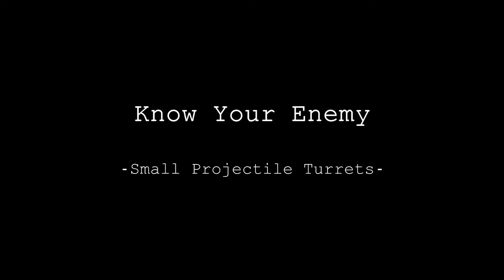Know Your Enemy - Small Projectile Turrets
The more you know about your opponent the more likely it is you will be able to beat him. Knowing what guns he has can drastically change your tactics and it WILL make you a better PVPer!

There are alot of Guns in EVE but once you learn the basic look of them it gets alot easier to tell them apart.

This video focuses on Small Projectile Turrets. Check my other videos to see the other types of turrets.

In later videos I will cover the other in this same fashion.

If you wanna go PRO at EVE Online you need to check out